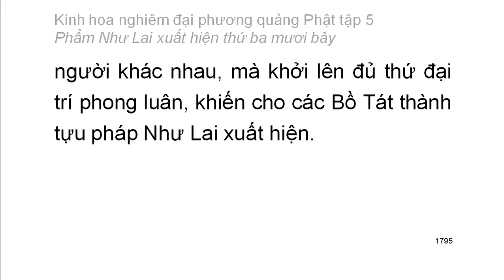Tập 5: Kinh hoa nghiêm: Phẩm Như Lai xuất hiện thứ 37 - chữ to dễ xem rất hay (119)